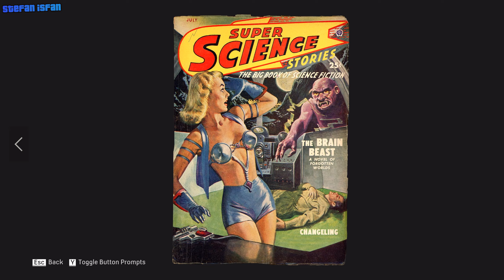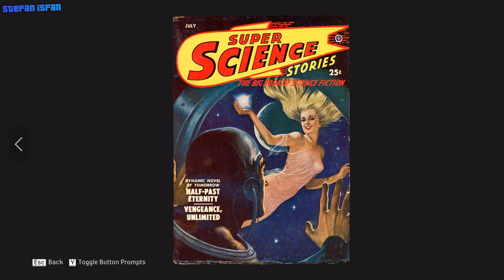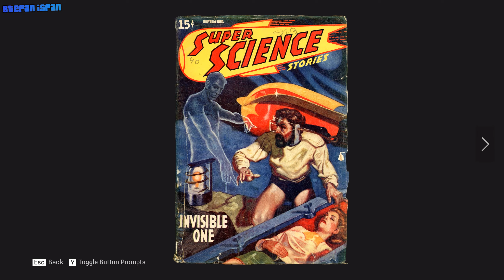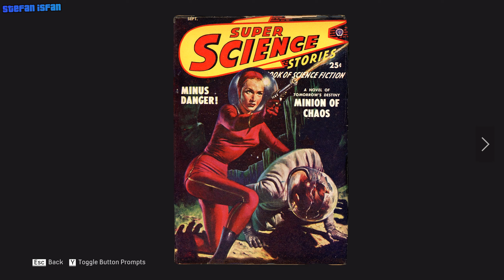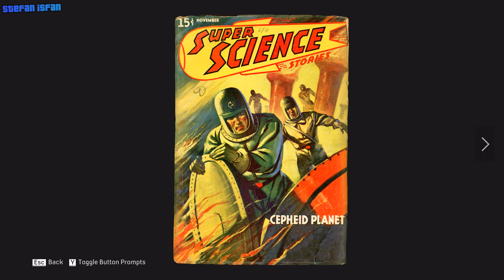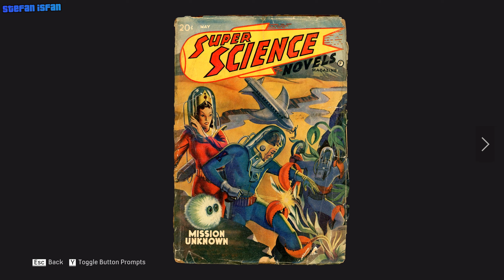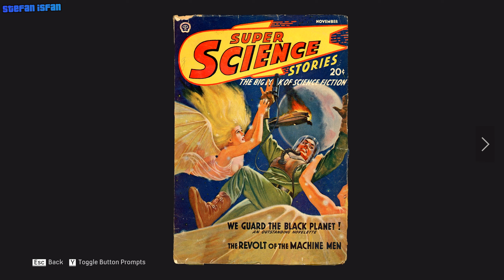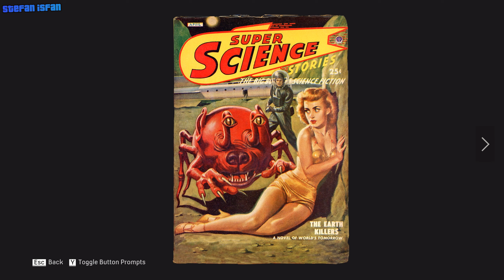Mafia: DE [Walkthrough] - All Super Science Pulp Magazine Locations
Mafia: Definitive Edition (Mafia 1 Remake) [Full Walkthrough] - All Super Science Pulp Magazine Locations (20 Magazines) [Collectibles] (1440p 60fps - Quad HD - 2K 60fps)

In the re-imagined "Mafia" crime saga set in the 1930s Lost Heaven, IL, players step into the shoes of cab driver Tommy Angelo, thrust into the perilous underworld after a fateful encounter with the mob. As they navigate the treacherous Prohibition era, they rise through the ranks of the Salieri crime family, grappling with moral dilemmas and dangerous alliances. The faithfully recreated cityscape, complete with interwar architecture and culture, serves as the backdrop for an immersive experience, where players can interact with a vibrant world filled with intrigue and danger. With expanded storylines, gameplay mechanics, and an original score, this Mafia offers a nostalgic journey with modern enhancements, promising an unforgettable mob movie brought to life.

• Timestamps:
0:00 - All 20 Super Science Pulp Magazines collected
0:25 - 1 ─ Super Science #16 (Chapter 7)
1:03 - 2 ─ Super Science #1 (Chapter 4 or Free Roam - Little Italy)
1:39 - 3 ─ Super Science #7 (Chapter 10)
2:29 - 4 ─ Super Science #10 (Chapter 11)
3:02 - 5 ─ Super Science #20 (Chapter 13)
3:35 - 6 ─ Super Science #8 (Chapter 14)
4:18 - 7 ─ Super Science #2 (Chapter 18)
5:00 - 8 ─ Super Science #13 (Chapter 20 / ENDING)
5:36 - 9 ─ Super Science #19 (Free Roam - Beech Hill)
6:28 - 10 ─ Super Science #17 (Free Roam - Holbrook)
7:13 - 11 ─ Super Science #14 (Free Roam - North Park)
7:59 - 12 ─ Super Science #9 (Free Roam - Downtown)
8:43 - 13 ─ Super Science #5 (Free Roam - Central Island)
9:27 - 14 ─ Super Science #3 (Free Roam - Central Island)
10:18 - 15 ─ Super Science #18 (Free Roam - Central Island)
11:14 - 16 ─ Super Science #6 (Free Roam - Chinatown)
12:03 - 17 ─ Super Science #4 (Free Roam - Chinatown)
13:26 - 18 ─ Super Science #12 (Free Roam - North County)
14:21 - 19 ─ Super Science #11 (Free Roam - North County)
15:18 - 20 ─ Super Science #15 (Free Roam - North County)

• Achievements:
- Pulp Fiction (found a Pulp Magazine)
- Lending Library (found all Pulp Magazines, such as Dime Detective, Black Mask, Super Science & Terror Tales)
- The Whole Story (completed the Collection - found all collectibles in the game)

• Release Date: September 25th, 2020 (PlayStation 4, Xbox One & PC)
• Platform: PC
• Developer: Hangar 13
• Publisher: 2K Games